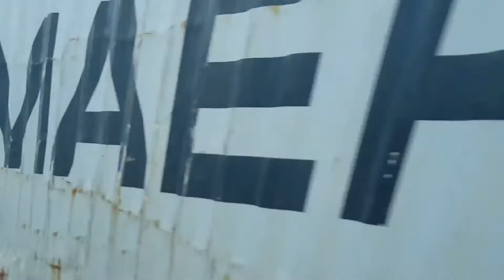Marks Tey Compilation 2020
A compilation of my footage from 2020 (previously uploaded as individual videos)